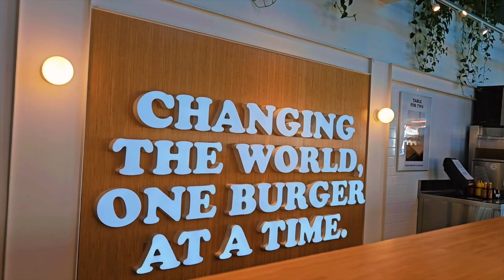VLOG DAY IN MY LIFE: grwm, going to cali, eating, & MORE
What's up thank you so much for clicking on this video, I am happy to have you here! Day in my life super chill vibes, yet productive. Had to go to Cali to run a couple of errands and shoot some content for a couple of brands! I will soon be mixing up the places I go to eat in Sacramento it's just hard sometimes because I am such a creature of habit and I like what I like when it comes to my vegan restaurants lol If you haven't tried Plant Power or Burger Patch please do both are full vegan restaurants and SO DELICIOUS!!

Shop the Choose To Be You Collection:
Poshmark @shotbykdot

00:00 Introduction
00:50 Get Ready With Me
03:16 Plant Power
04:23 Shooting Content
07:11 Burger Patch
07:16 Reno